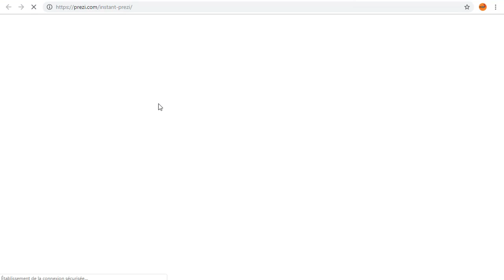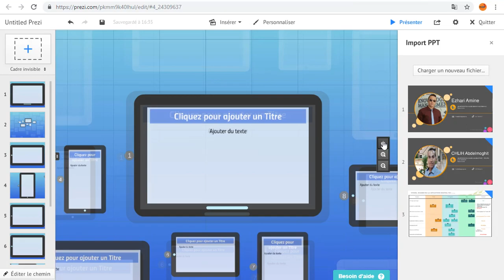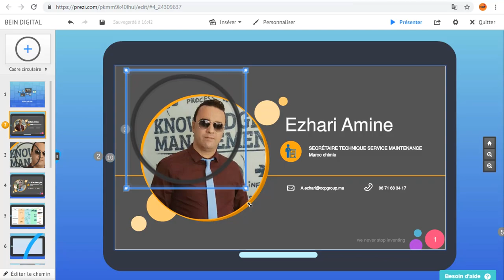Ajouter un PowerPoint dans Prezi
Bonjour,
Ajouter un PowerPoint dans Prez

tutoriel photoshop,
tutoriel pc,
tutoriel hijab,
tutoriel excel,
tutoriel dessin,
tutoriel illustrator,
tutoriel access,
tutoriel android,
tutoriel bd,
tutoriel bootstrap debutant,
tutoriel blender,
tutoriel bootstrap,
tutoriel broderie,
tutoriel billard,
tutoriel bootstrap 4,
tutoriel brackets,
tutoriel barbe,
tutoriel beauté,
b roll tutorial,
tutoriel c++,
tutoriel couture,
tutoriel cubase 5,
tutoriel css,
tutoriel covadis,
tutoriel carte visite,
tutoriel cravate,
tutoriel camtasia,
c tutorial,
tutoriel csharp,
tutoriel danse,
tutorial dance,
tutoriel dialux,
tutoriel dropshipping,
tutoriel django,
d tutorial,
tutoriel edutab,
tutoriel echarpe,
tutoriel eviews,
e tutorial,
tutoriel élevage,
tutoriel écharpe,
tutoriel électronique,
tutoriel foulard,
tutoriel fortnite,
tutoriel français,
tutoriel facebook,
tutoriel freestyle football,
f tutorial,
tutoriel gimp,
tutoriel geogebra,
tutorial guitar,
tutoriel git,
tutoriel garageband,
tutoriel gimp 2.10.8,
tutoriel gmail,
tutoriel html,
tutorial hair,
tutoriel hibernate,
tutoriel html5,
h tutorial,
graphics.h tutorial,
junior h tutorial,
b&h tutorials,
he$h tutorial,
tutoriel indesign,
tutoriel informatique,
tutoriel instagram,
tutoriel imovie,
tutoriel illustrator cc 2019,
tutoriel isis,
tutoriel iphone 6s,
tutoriel java,
tutoriel javascript,
tutoriel jee,
mj tutoriel,
mj tutoriel v4,
tutoriel kinemaster,
tutoriel kiss,
tutoriel kali linux,
tutoriel kotlin,
tutoriel krita,
tutoriel kicad,
tutoriel katarina,
tutoriel kahoot français,